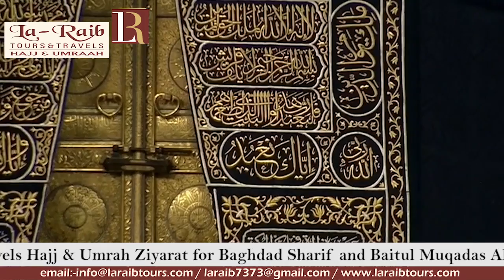25th Ramadan 1440 Makkah 'Isha Adhaan